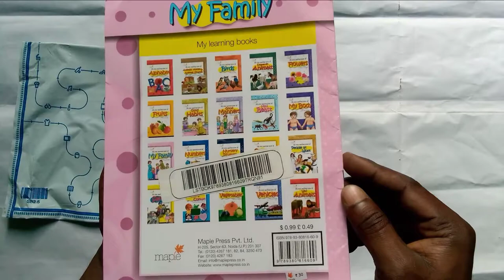My First Lesrning Book of My Family